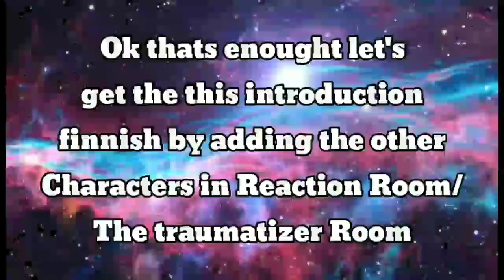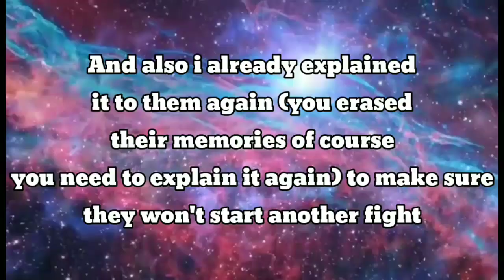Past countryhumans from year 1913 react to future || Part 1 Season 3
Credit

⚠️This video is not to offend anyone⚠️

App used 👍❤💯

Gacha club/mods
Kinemaster
Ibis paint X
Capcut
Snaptube

Characters

German Empire
Third Re!ch
USSR
USA
Great Britain
France
Austria-Hungary